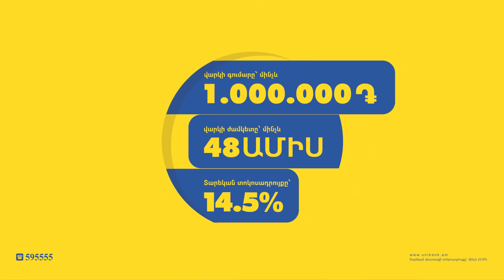Բուքմեյքերական ընկերության գովազդը ԱԺ դահլիճից դուրս հանեք․ Ալեն Սիմոնյանը՝ պատգամավորներին